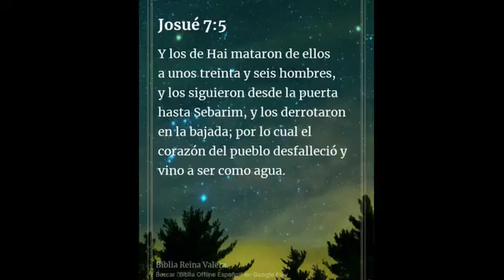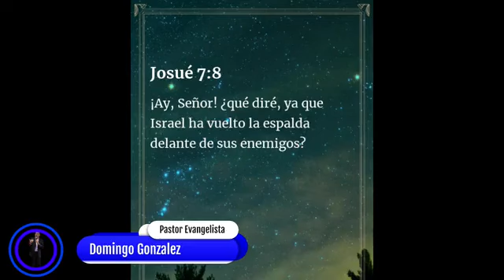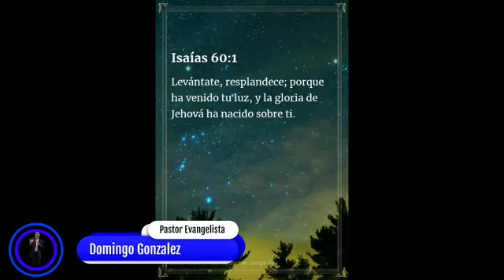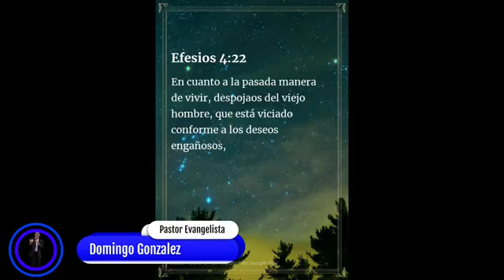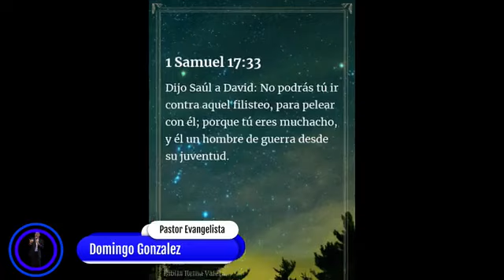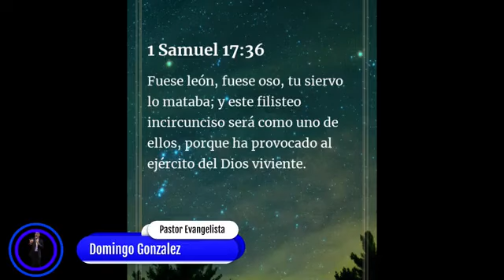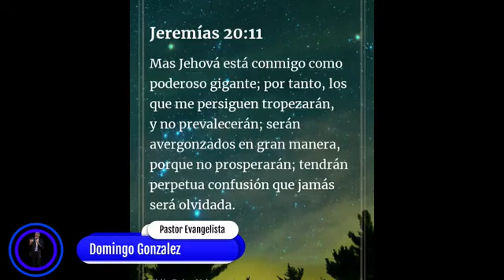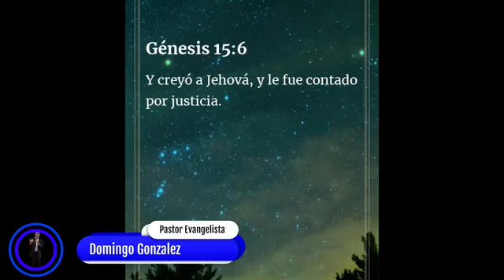🇲🇽"QUE ES LO QUE ME ESTA ALEJANDO DE DIOS"🇻🇪